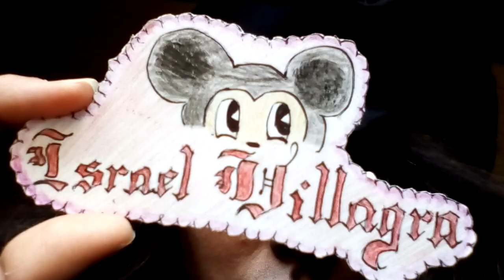tutorial de maquillaje de mickey mouse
te dedique un video isra al menos dale laic c':

y ps ahi tienen, imaginense como me hice cada paso por que el pinche telefono me canta que no hay espacio para grabar por mas tiempo xD o si tienen dudas de como o por que de lo que hice, pueden ir a mi insta o a mi feibu, salgo con el mismo nombre con el que me ven aquiwis o bien pidan que haga un video por cada paso, que tambien me agradaria la idea nwn